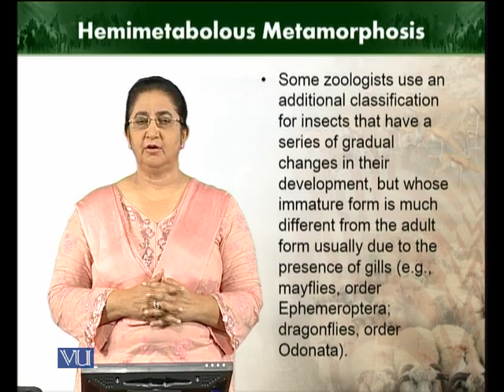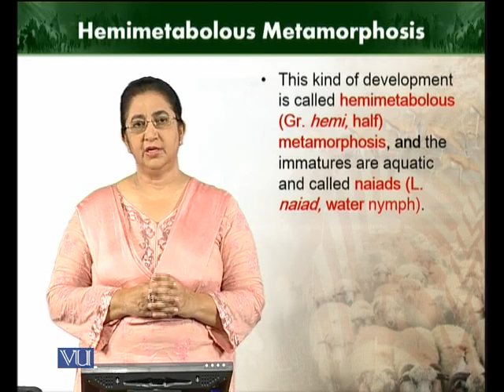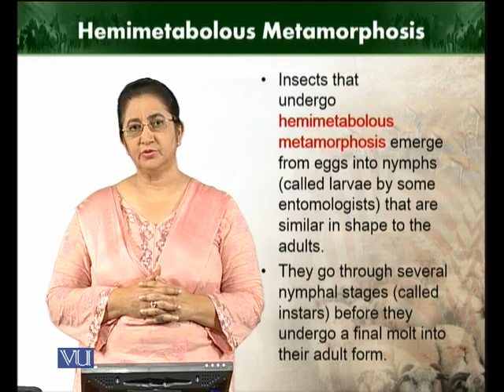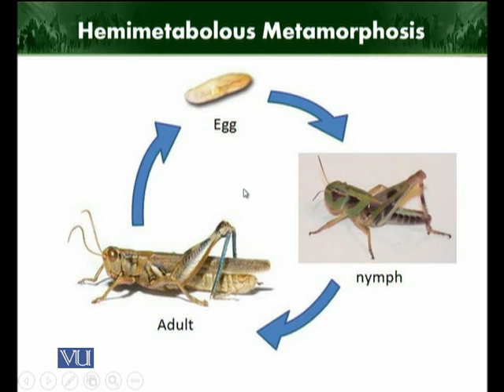Hemimetabolies Metamorphosis | Animal Diversity Invertebrates | ZOO512T_Topic202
Topic202: Hemimetabolies Metamorphosis
by Dr. Farkhanda Manzoor